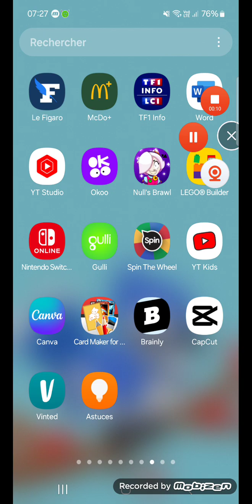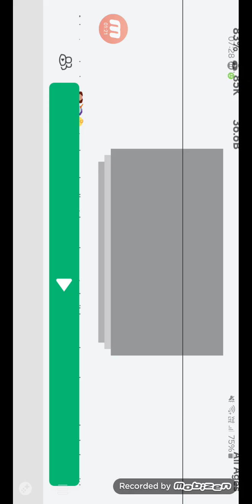Adopt me la série saison 4 épisode 16